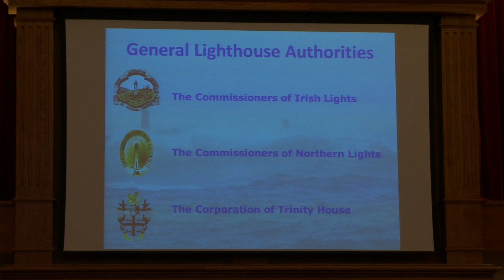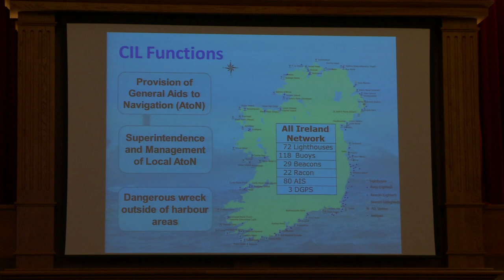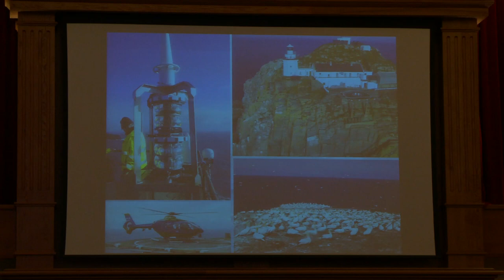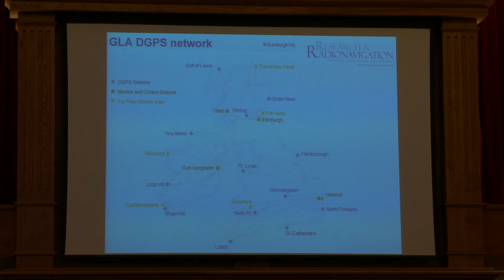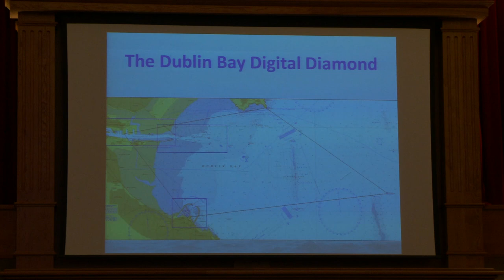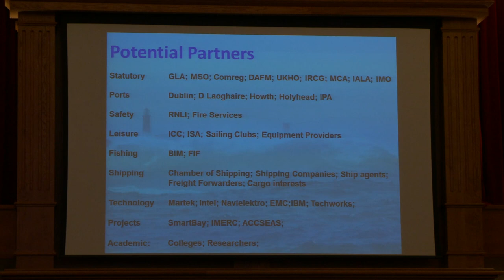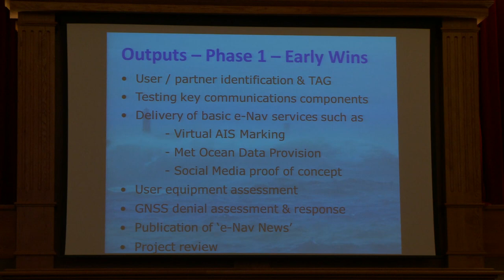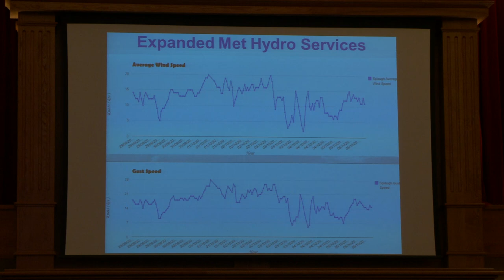26 Captain Robert McCabe - 4th Annual SmartOcean Forum - 2013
Director of Operations and Navigation, Commissioners of Irish Lights

Irelands Coastal A to N Network -- An Enabler for Blue Growth

4th Annual SmartOcean Forum
'Blue Growth: Seize the Opportunity. Share the potential.'
5th & 6th of November 2013
Titanic Belfast

The SmartOcean Forum, held at the Titanic Centre, Belfast (5th and 6th November) aims to establish Northern Ireland and Ireland as leaders in the development of ICT products and services for global marine sectors. The Invest Northern Ireland sponsored event will focus on developing high-tech products and services for traditional sectors such as fisheries, aquaculture, transport and security and emerging sectors such as renewable ocean energy and environmental monitoring, and ocean observation.